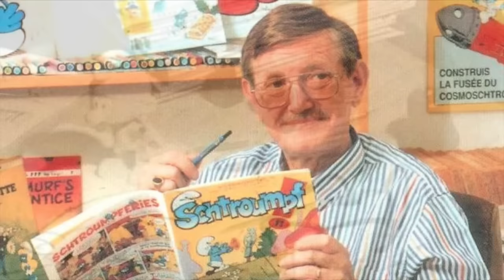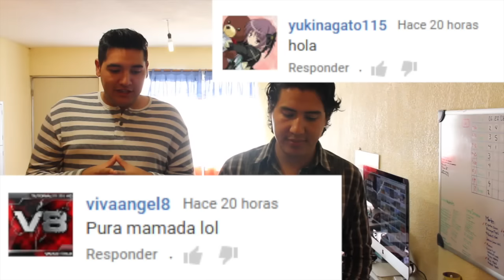PITUFOS LAS ATERRADORAS Y PERTURBADORAS TEORIAS 3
PITUFOS
CARICATURA
TEORIAS CONSPIRATIVAS

Ya somos más de 665,409 almas suscritas y unidas en COSMOPOLIS
661,726